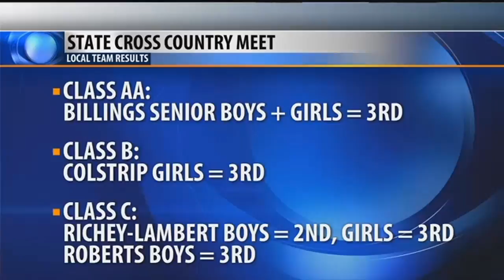Laurel's Levi Taylor outkicks field to win State A boys cross country title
Laurel's Levi Taylor claimed the Class A boys state cross country title Saturday, out-kicking a pack of runners to win in 16:29.85.